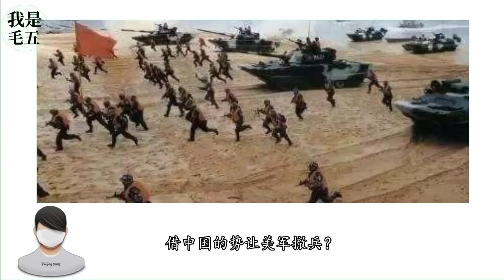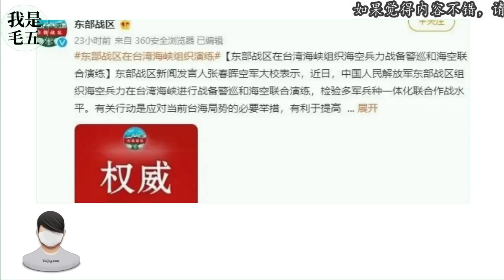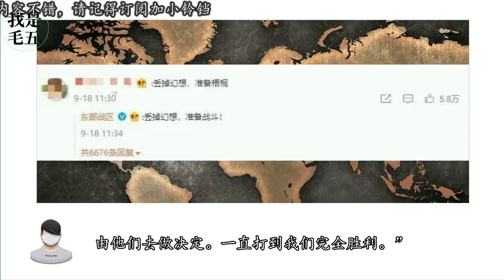感觉台湾回来的日子不远了